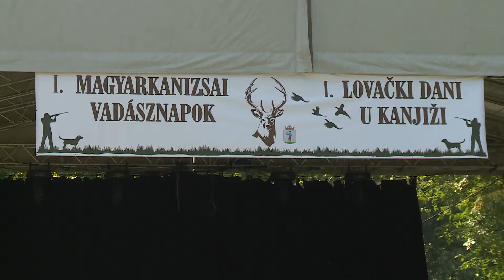2018.09.08. - A vadászatot környezetvédő szemszögből mutatták be Magyarkanizsán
Magyarkanizsán, a Tisza partján rendezték meg első alkalommal a Nemzetközi Vadásznapokat. Gazdag programmal várták a vendégeket: vadhúsok főzőversenye, íjászat, vadászkutya- és tróféa bemutató volt.